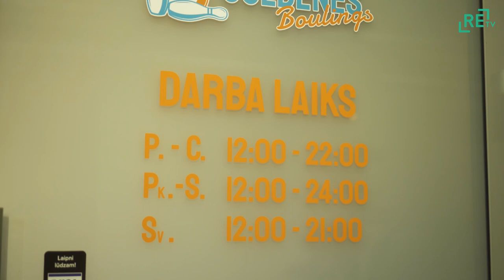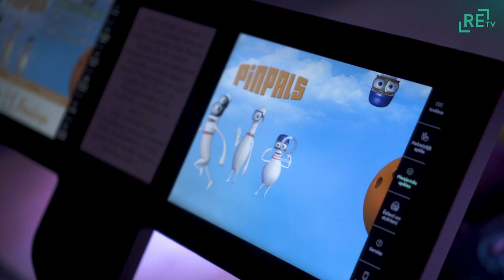Gulbenē izveidots boulinga centrs